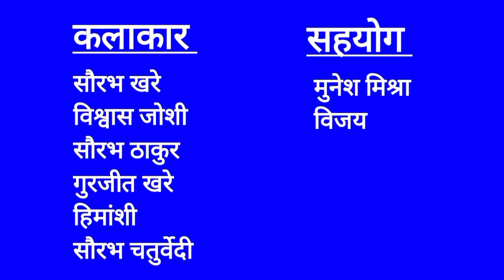नुक्कड़ नाटक 'मशीन' | Street Play 'Machine'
80 के दशक में नुक्कड़ नाटकों के जरिए मजदूर आबादी में क्रांतिकारी चेतना का प्रसार करने वाले संस्कृतिकर्मी सफदर हाशमी के प्रसिद्ध नाटक 'मशीन' का मंचन देश भर में हजारों बार सैंकड़ों जगहों पर होता रहा है.

हमारी अनुभवहीन टीम ने भी जनवरी 2019 में विभिन्न मजदूर संगठनों की हड़ताल के समर्थन में मथुरा के कई मोहल्लों में इस नाटक का मंचन किया.